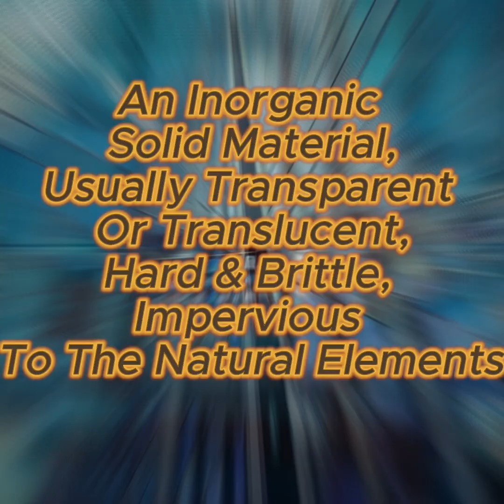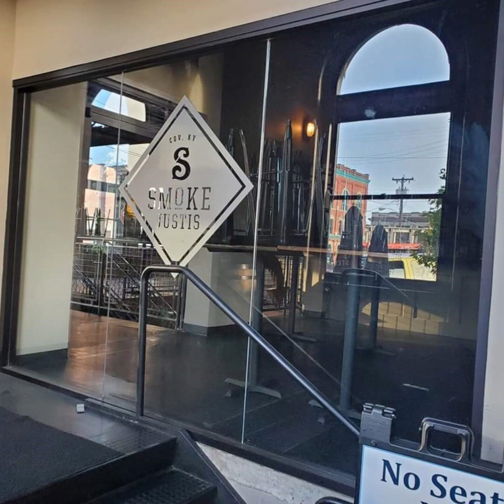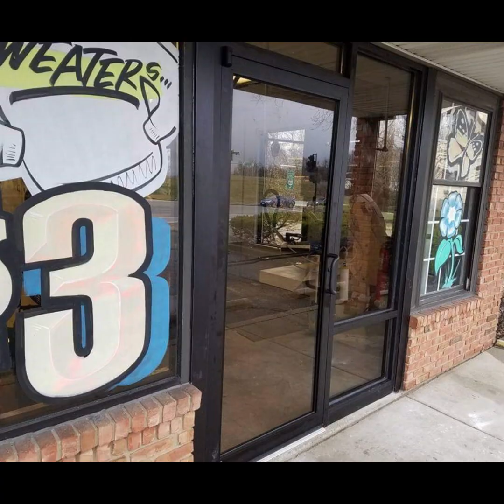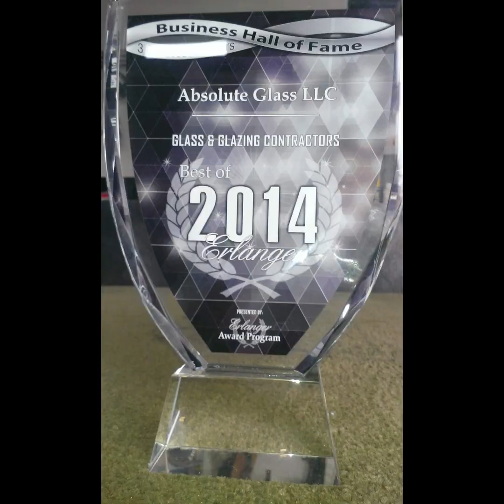Absolute Glass LLC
How Can We Bring Light To Your Picture?